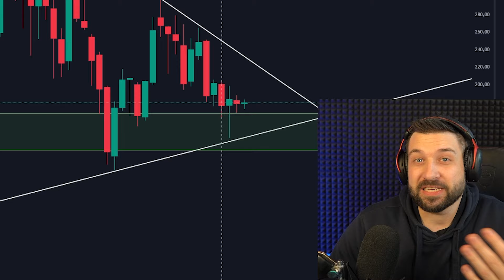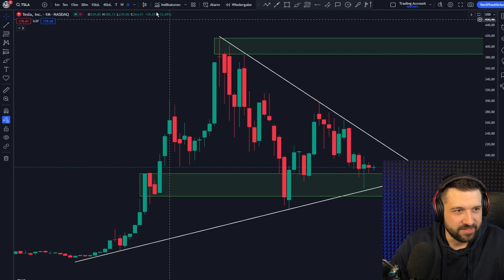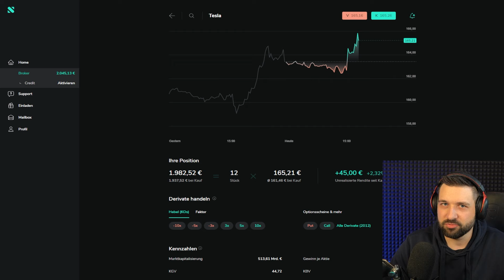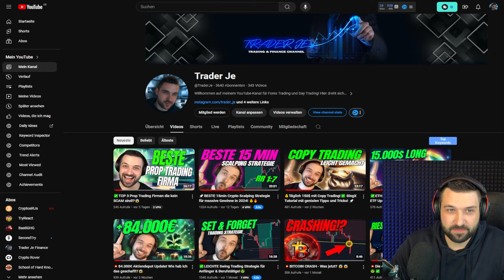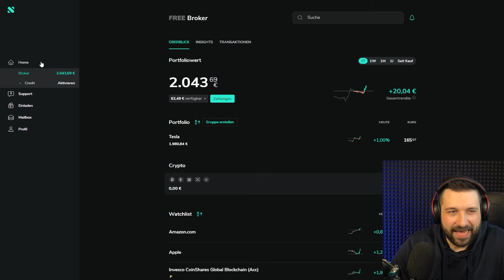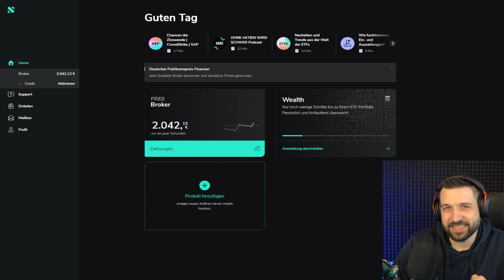🔥100.000€ mit Aktien verdienen: Die Top-Strategie für deinen Erfolg! 🚀📈